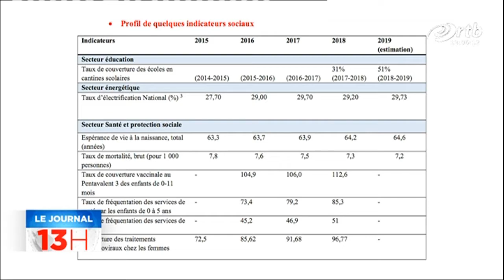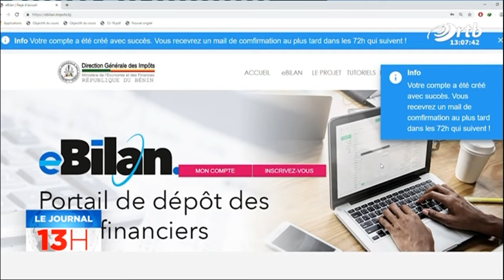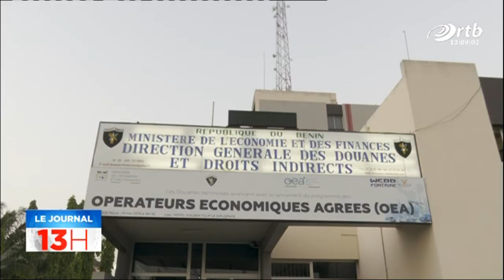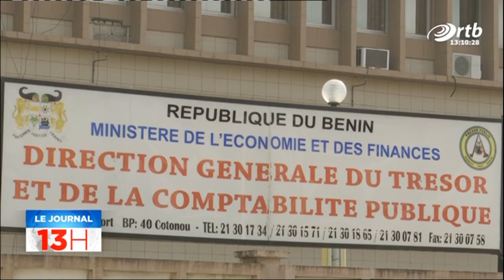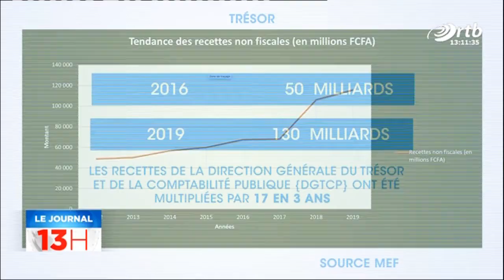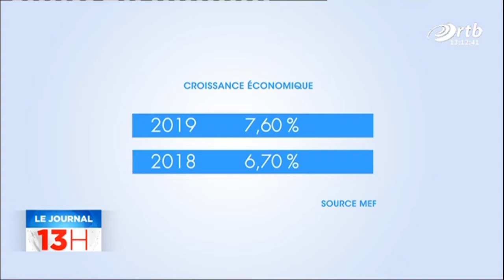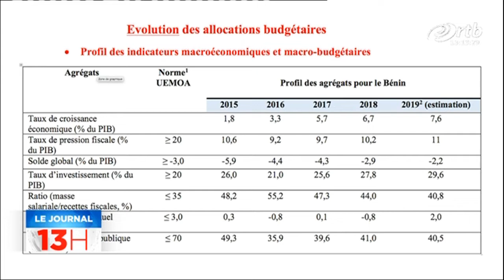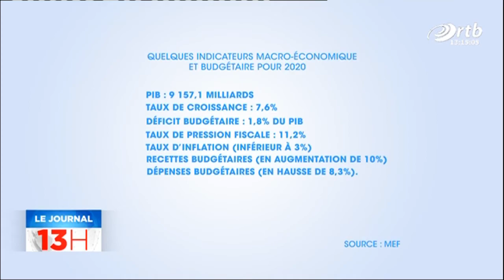JT 13h du 5 janvier 2020 avec Rachidath BIO MAMAN